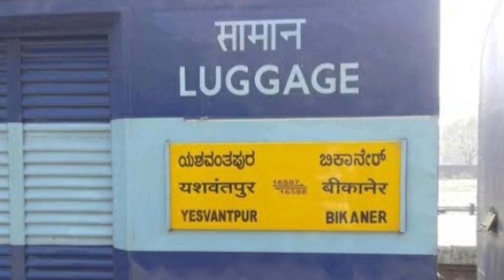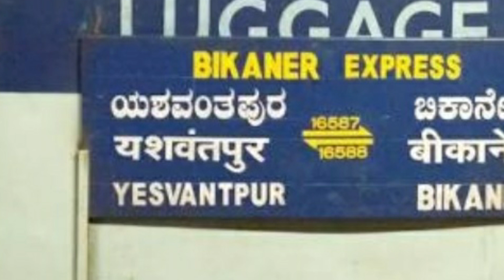अब इस ट्रेन में बुक करें पार्सल Train No 06587/06588